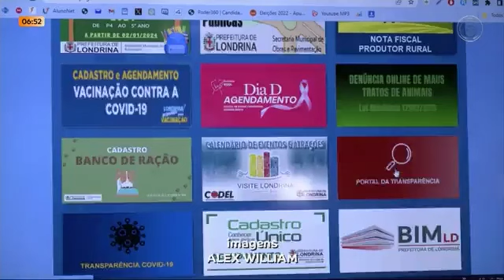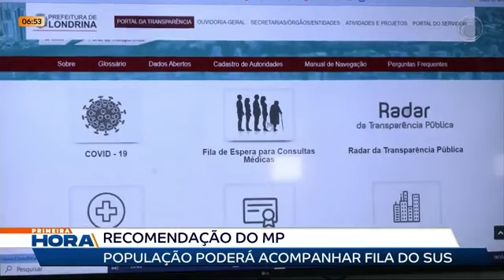27-10-23 Londrinenses poderão acompanhar fila do SUS pelo portal da Prefeitura